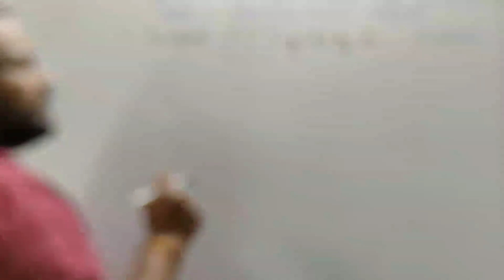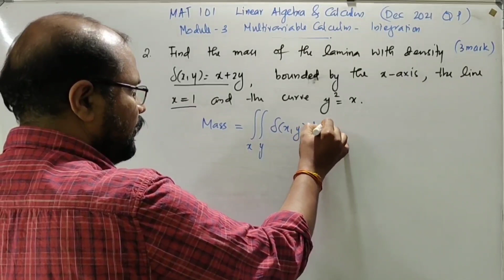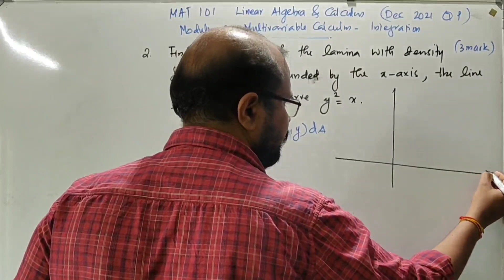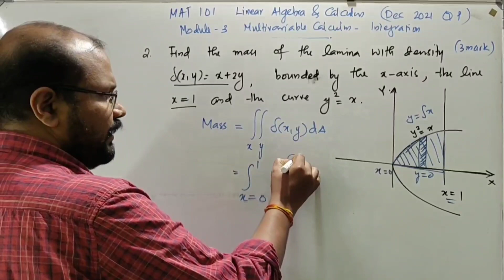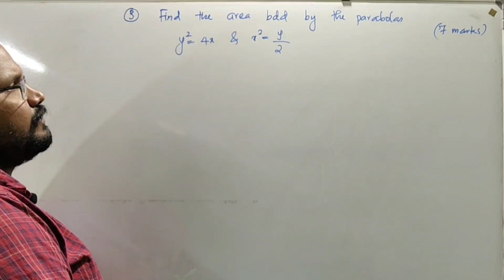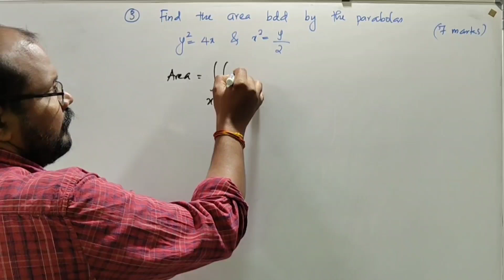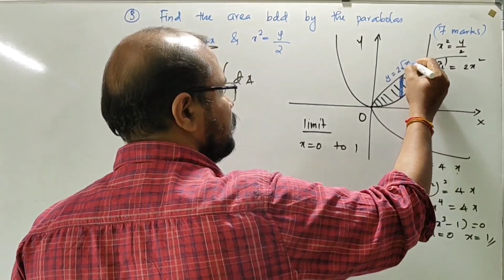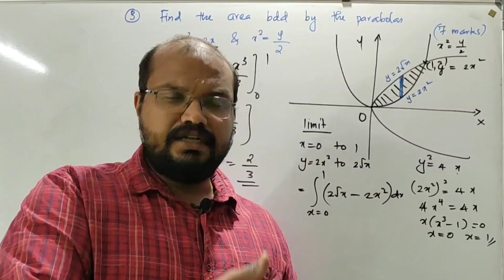MAT 101 S1 (2019) Revision | Module 3 Calculus -(Part 5) KTU BTech | December 2021-Questions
MAT 101 S1 (2019) Revision
Module 3 Multivariable Calculus - Integration (Part 5)
KTU BTech
December 2021
Question Paper

🛑MAT 101

♥️Module 1

♥️Module 2

♥️Module 3

♥️Module 4